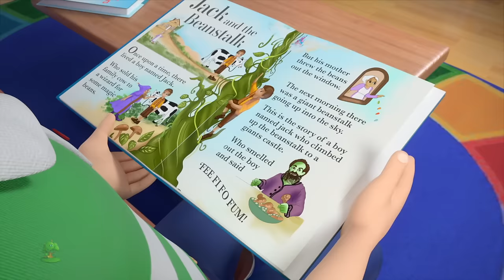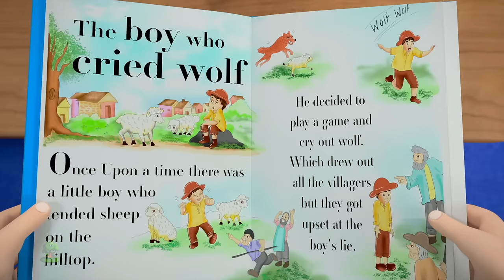Ruedas En El Bus Safari En La Jungla Canción De Bebé Y Rimas De Dibujos Animados En Español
RuedasEnElBusSafariEnLaJungla, Colección de canciones para bebés y muchos más! Esperamos que disfruta de estas 3D rimas animadas canciones infantiles tanto como lo hicimos para ti!

Ruedas En El Bus Safari En La Jungla, Colección de canciones para bebés por Little Treehouse.

Ruedas En El Bus Safari En La Jungla, Colección de canciones para bebés y Colección de canciones para niños! Esto es una colección sin parar de Estrellita Donde Estás completa de canciones populares de niños por Little Treehouse.

1.Rimas para niños ( lógica, música)
2. Formas
3. Colores
4. Números
5. Letras
6. Fábulas e historias originales
7. Canciones de cuna

RuedasEnElBusSafariEnLaJungla,